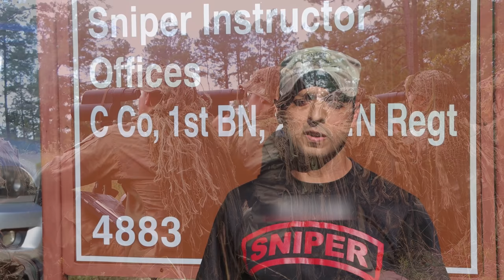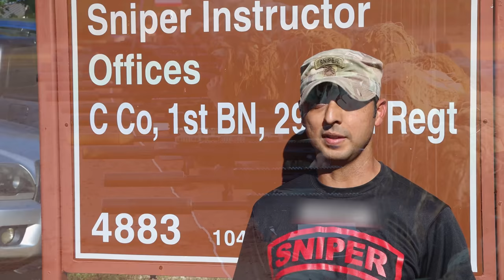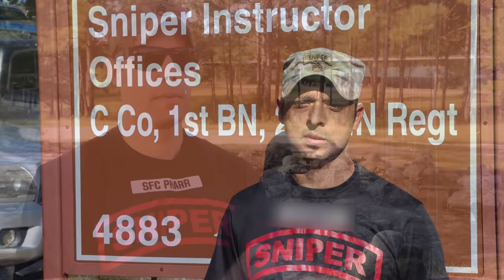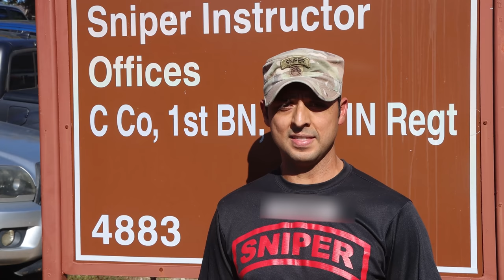Going To Army SNIPER School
Have you ever wanted to be a sniper? Well today we have one of the most requested and exciting videos yet as we take a look on how to get to US Army Sniper School. The military is full of cool special schools like this and with some luck we plan do do many more!

Address:
Nikko Ortiz